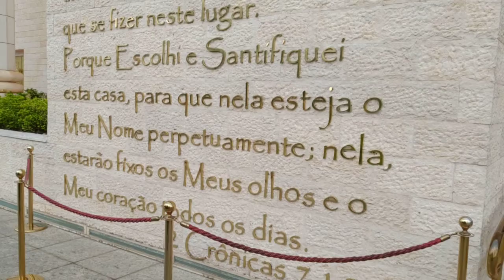Templo de Salomão, em São Paulo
Veja alguns detalhes da grandeza de um dos maiores templos já construídos.
Grande estacionamento subterrâneo
Poltronas super confortáveis
Altar gigantesco
Sistema de som e luzes excelentes
Complexo com escritórios, estúdios de gravação, etc.
Organização e zelo enormes para preservação do templo, com vários seguranças no local, detector de metais, proibição do uso de smartphones ou chicletes, grande sistema de guarda-volumes, etc.